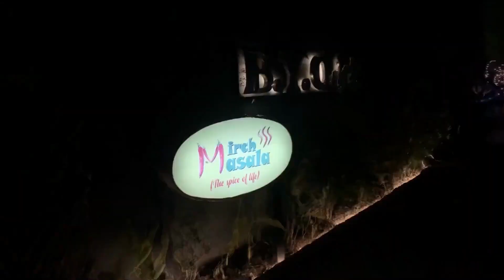Androon Lahore's Special Tawa Piece(SPICY)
In This Video you'll Find The Spiciest Chicken Tawa Piece In Lahore From the Famous Arif chatkhara (TAXAL GATE) We ordered 2 of their specials 1-TAWA PEICE(550RUPEES) 2- MAKHNI TAWA PIECE (600 RUPEES) Don't Forget To LIKE AND SUSBCRIBE The Channel for more Intresting food
MUST FOLLOW;